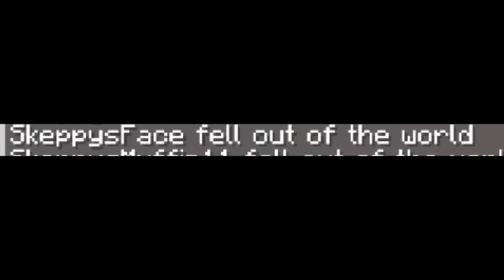So I Trapped 300 Skeppy's...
NOW IM SKEPPYING^32